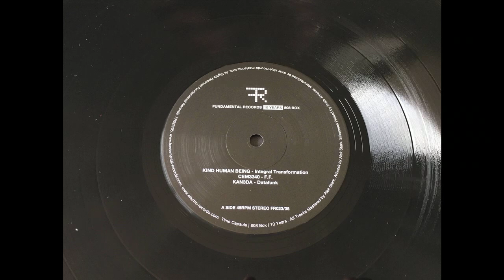CEM3340 -- F.F.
Various ‎– Time Capsule: 6th 808 Box (10th Anniversary)
Fundamental Records ‎– FUND023
10 × Vinyl, 12", 33 ⅓ RPM
2020, Spain